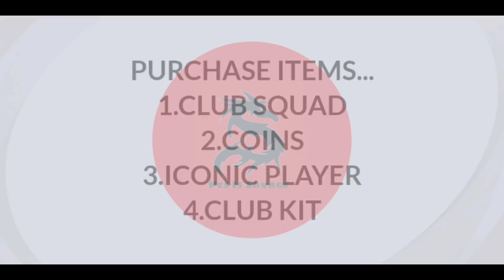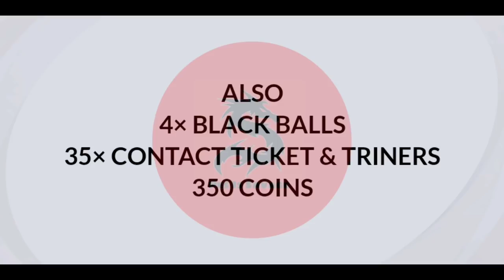PES2021 New Update - v5.1.0 | Free Rewards, Legends & Offers | Pes2021 Mobile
This Video Is About - New Update Information Pes2021